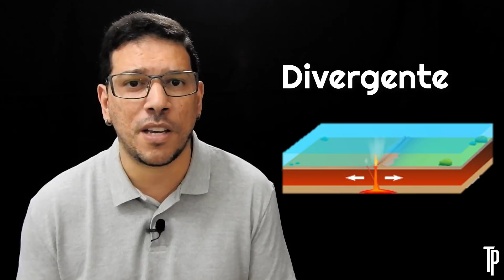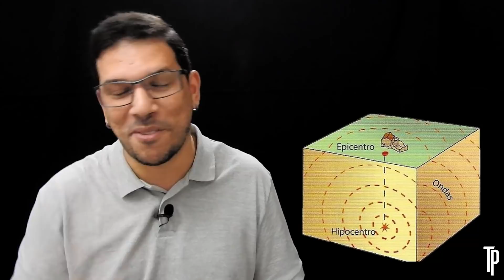Terremoto no BRASIL?